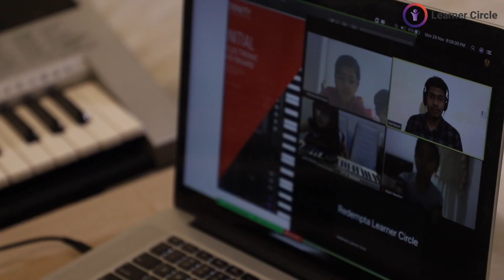Meet the Founders | Learner Circle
To register now for a FREE demo class.